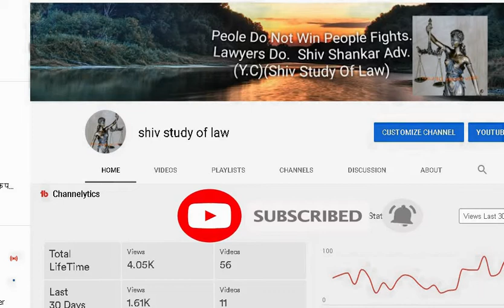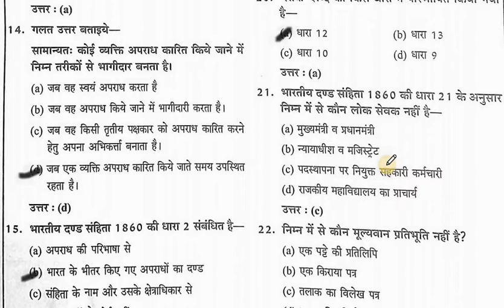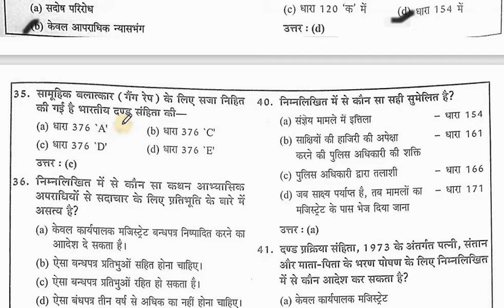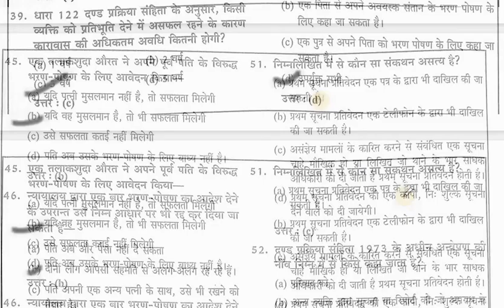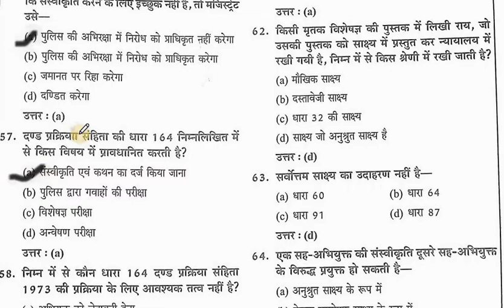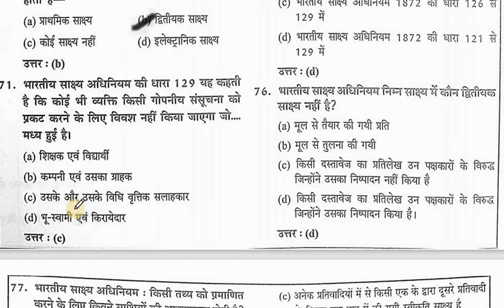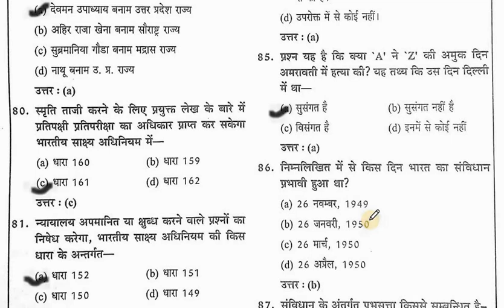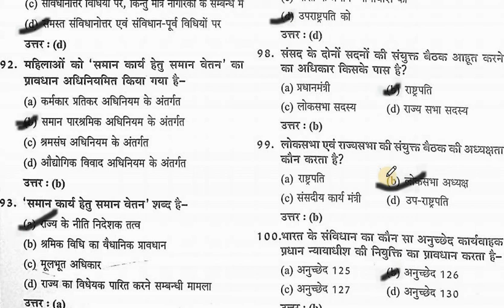Law Test Paper -4 For Bihar APO exam 2020-21